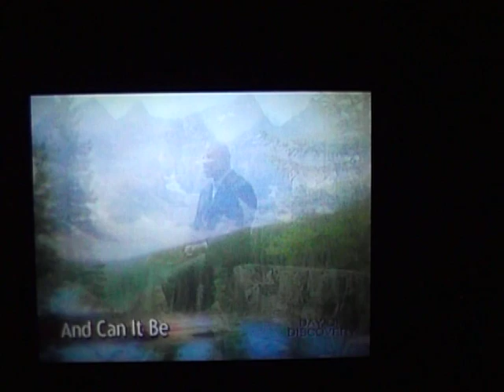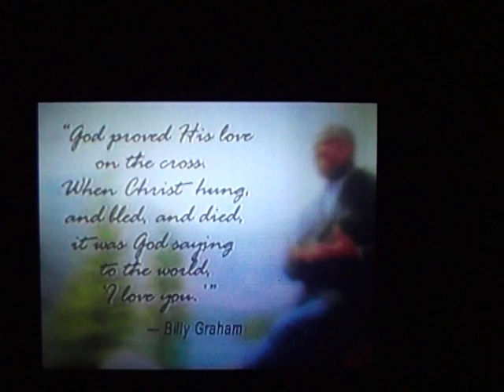Wintley Phipps Sings "How Can It Be"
Each week on my DVR I record Day Of Discovery. On February 25th 2007 their program was about Billy Graham's favorite Hymns, of which, "And Can It Be" is one. Recording Artist Wintley Phipps sings this Hymn at Banff National Park in Alberta Canada.

Bob Robinette
Television Program: Day of Discovery
Recording Artist: Wintley Phipps